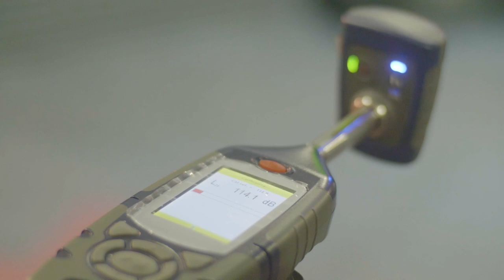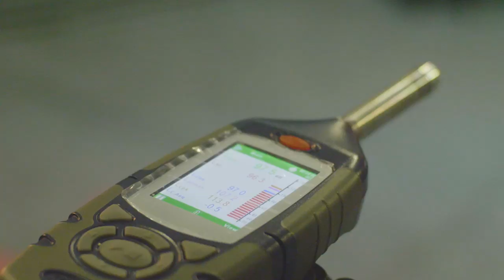Loudest Mezzo-Soprano vocal note (female) - Guinness World Records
The loudest mezzo-soprano vocal note (female) is 113.8 dB, and was achieved by Smilyana Zaharieva (Bulgaria) in Plovdiv, Bulgaria, on 27 September 2018.